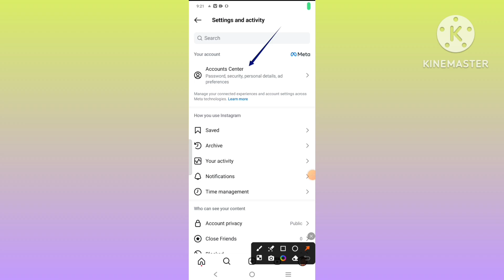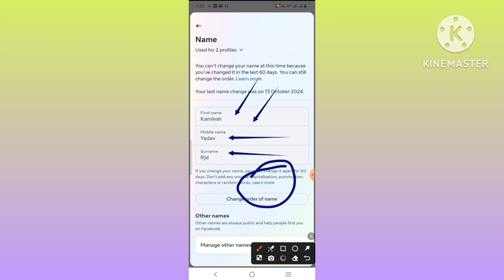instagram name change | instagram me name kaise change kare | how to change instagram name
instagram name change | instagram me name kaise change kare | howto change instagram name

Our Queries :-

change instagram name

 instagram par apna naam kaise change kare

 Instagram Me Name Kaise Change